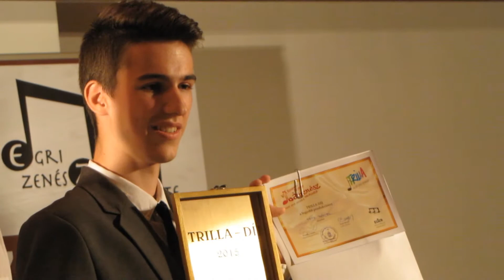Tóth Dániel - Szepesi György Bárzenész Találkozó - TRILLA EGER 2015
V. ORSZÁGOS SZEPESI GYÖRGY BÁRZENÉSZ TALÁLKOZÓ

Szervező: Egri Zenészek Egyesülete
Művészeti vezető: Gonda László